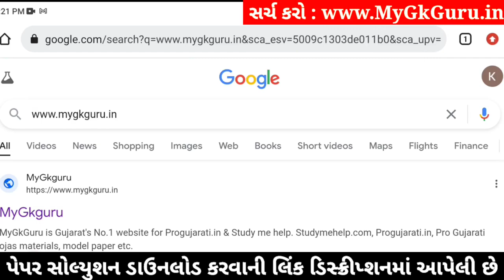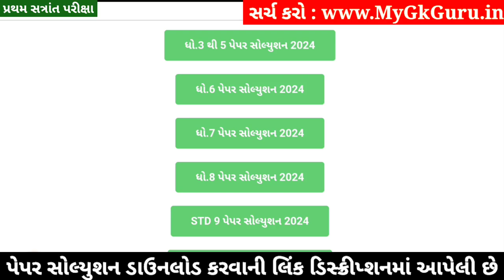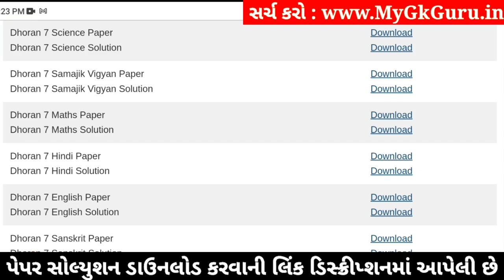💥 Std 7 Samajik Vigyan Paper Solution 2024 80 Marks, Dhoran 7 Samajik Vigyan Paper Solution 2024 SS